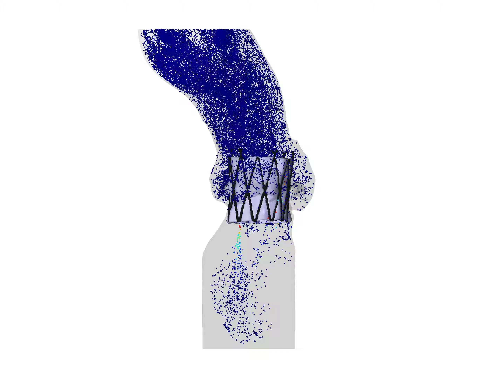Anatomy#2 500k Particles Colored by Velocity (0 - 4.5 m/s)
DPM model of anatomy 2.  Particles are colored by velocity magnitude (blue 0 m/s  to dark-red 4.5 m/s).